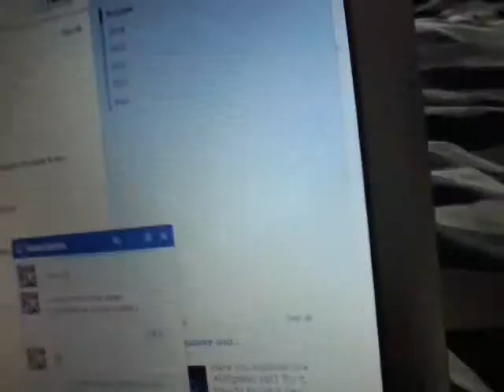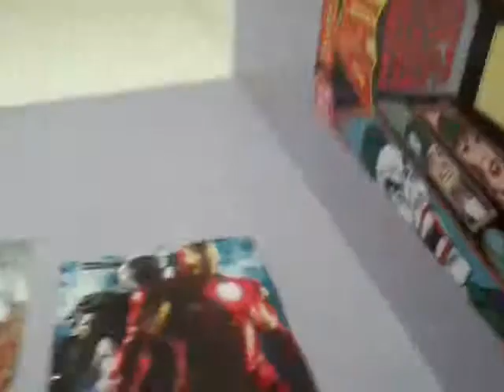Why is this a 20 minute video I have no idea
just to say hi and a shout out to siana Harris lol and how my days been